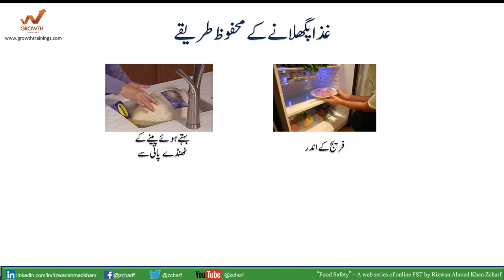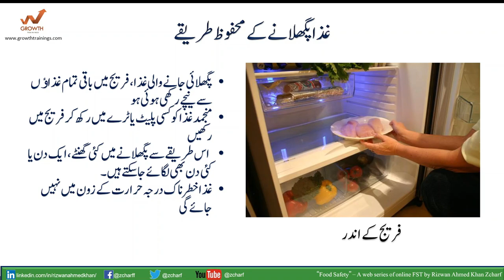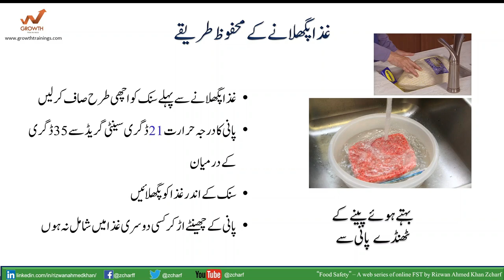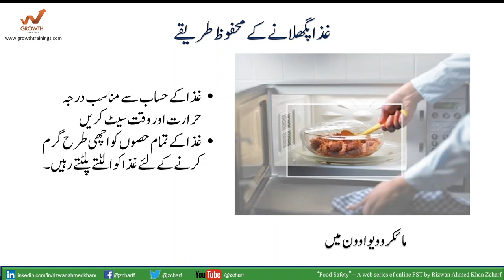Safe Procedures of Thawing |Food Safety Training (Level-1 -- C-4) | اردو زبان میں فوڈ سیفٹی کی تربیت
Thawing food properly is crucial to ensure its safety and quality. When thawing frozen food, it's important to use safe methods to prevent bacterial growth and maintain the integrity of the food. The recommended methods for thawing food include refrigerator thawing, cold water thawing, and microwave thawing. Refrigerator thawing involves placing the frozen food in the refrigerator and allowing it to thaw slowly over time. This method is the safest, as it keeps the food at a consistent, safe temperature while thawing.

Cold water thawing involves submerging the sealed food in cold water, changing the water every 30 minutes to ensure it stays cold. Microwave thawing is the quickest method but requires careful monitoring to prevent uneven thawing or cooking of the food. Regardless of the method used, it's essential to cook the thawed food promptly to minimize the risk of bacterial growth. By following proper thawing techniques, individuals can ensure that their food is safe to eat and maintains its quality.

This educational video is developed by Mr. Rizwan Ahmed Khan Zcharf, a certified and experienced trainer in the industry. With a wealth of expertise and knowledge, Mr. Zcharf brings valuable insights and practical training to the forefront, ensuring that viewers receive accurate and comprehensive guidance.
As a seasoned professional, his dedication to excellence and commitment to delivering high-quality educational content are evident throughout this video. Whether you're a novice or an expert in the field, Mr. Zcharf's expertise promises to enlighten and empower audiences, providing them with the tools and understanding needed to succeed in their endeavors.

"غذا پگھلانے کے چار محفوظ طریقے"
 - غذا کی حفاظت کی تربیت
اردو زبان میں
"4 Safe Food Thawing Procedures"
Food Safety Training
in Urdu by Rizwan Ahmed Khan Zcharf

What is included in this video:
1. Thawing
2. Thawing in freezer
3. Thawing with water
4. Thawing in Microwave
5. Thawing during cooking

Skype: rizwan_ahmed.khan

Social Media Pages:
@growthhealthawareness Growth Trainings - Health: To share common health related information

@awarenessinurdu Awareness for All: To share general awareness of Food Safety, Hygiene, Housekeeping etc.

@awarenessforchildren Awareness for Children: To share basic knowledge of living styles, hygiene, food, nutrition etc.

@traininginurdu Training in Urdu: All training programs developed in Urdu language for Non-Management Staff of the companies

@growthtrainings Growth Trainings: A page to publish training activities of Growth Trainings

@rizwantraining Rizwan Ahmed Khan: A page to share training activities of Rizwan Ahmed Khan Zcharf

@zehnkars Zehnkars: A page to share miscellaneous ethical posts.

@ourissues Our Issues: To identify and share the routine problems of society

@ChildLaborAndAbuse Child Labor and Abuse: To identify and share child labor and abuse cases and problems

@urdupoetrybyzcharf Urdu Poetry - (Zcharf ki awaz men): To share Urdu Poetry Classics

@ghalibkishairy Meerza Ghalib: To share Ghalib's Urdu poetry by Zcharf

@zcharf Zcharf: To share Urdu Poetry of Rizwan Ahmed Khan Zcharf